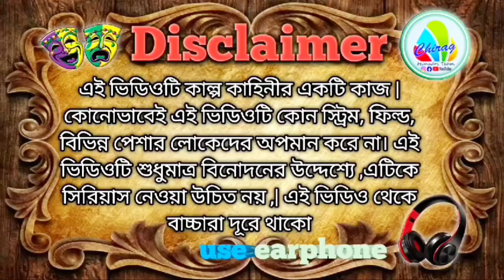Goromer jala || গরমের জ্বালা || new Bengali comedy video || Chirag himadri team comedy video